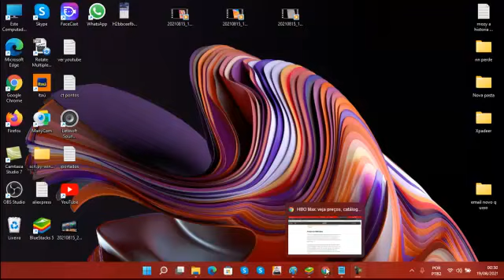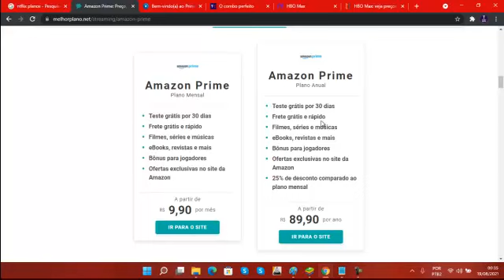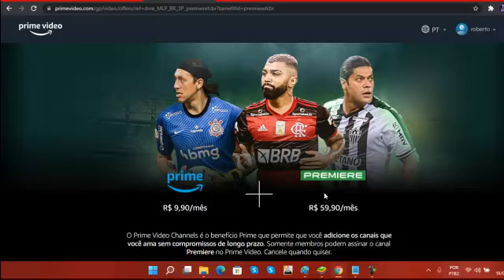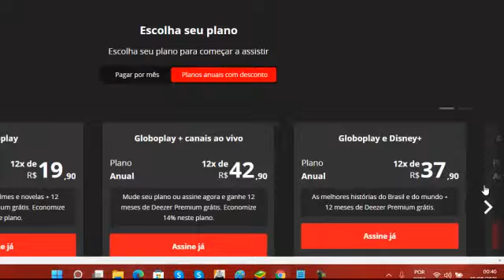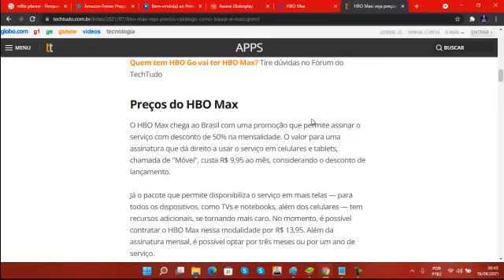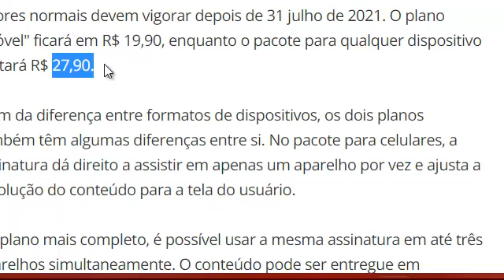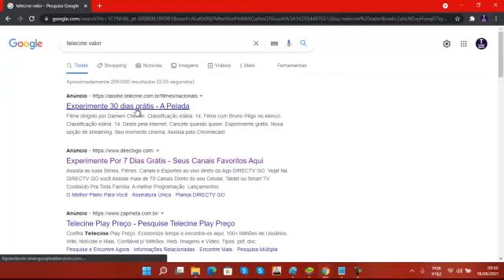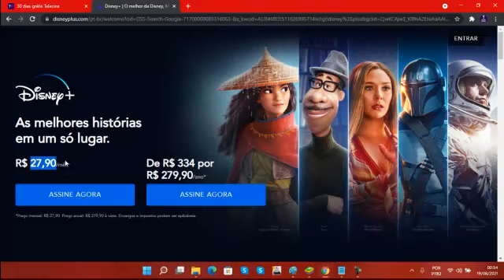preços de assinaturas telecine globoplay hbomax primevideo netflix disney plus em 2021